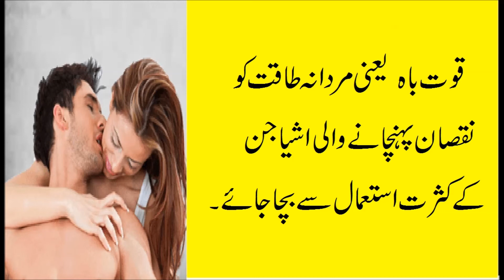Mardana Taqat Ko Nuksan Pahuchana Wali Chiza.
Mardana Taqat Ko Nuksan Pahuchana Wali Chiza - mardana taqat,

dosto is video ma hum app logo ko mardana taqat ko nuksan pahuchana wali chiza  ka  bara ma  batana ja raha ha app log ko please is video ko end thak zaror daka thaka app ko asani sa sumj ajaya agar kisi bat ki sumj na aya to comment ma poch saktha ho please humara channel ko like share & subscribe karna na bola.

following is our best videos.